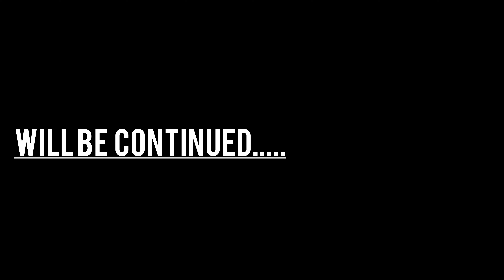Delhi to Bihar ( Supaul) Ride- Part-2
This is the another episode of my Delhi Bihar Ride -- Part-2